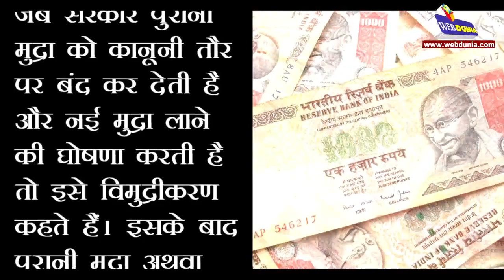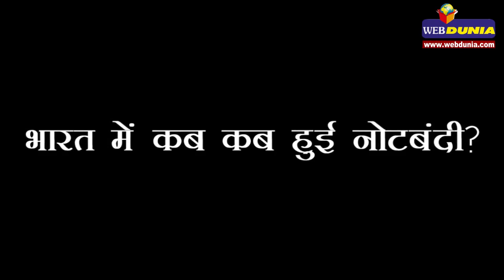क्या है विमुद्रीकरण?